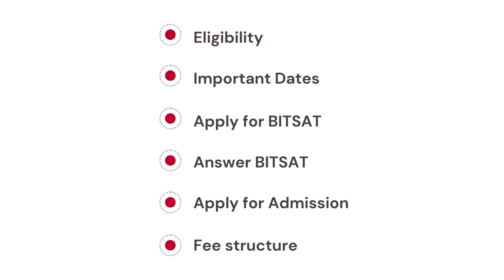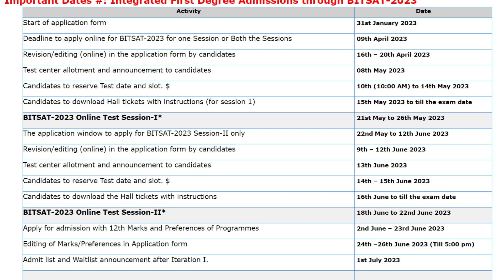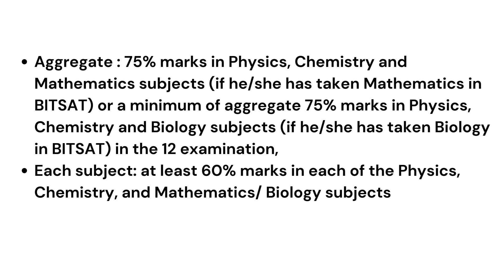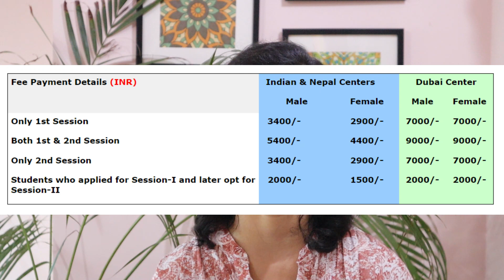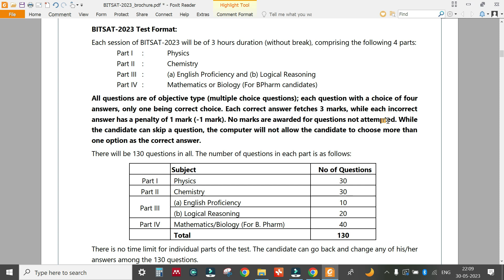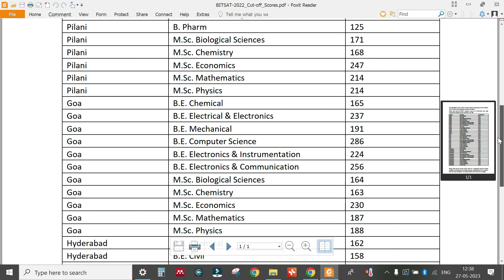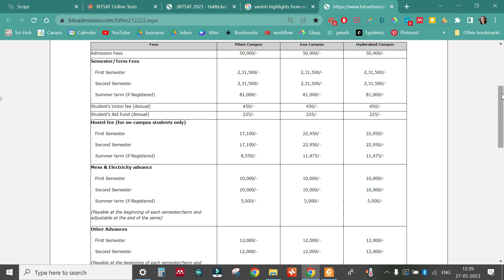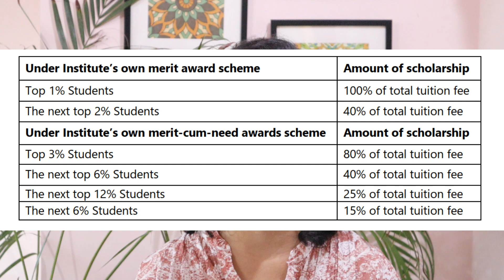All About BITSAT 2023 (Application process+ Eligibility + Fees +Important dates + Syllabus)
⭐Want updates about Fellowships, Scholarships, entrance exams, admissions and much more? I've created this telegram channel for this purpose. Join below to stay updated about the latest happenings in higher education.